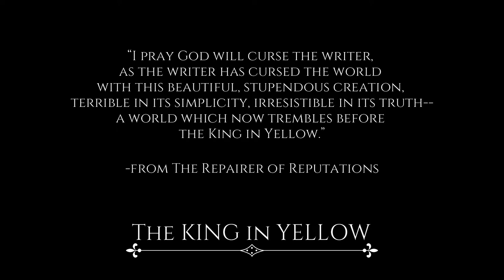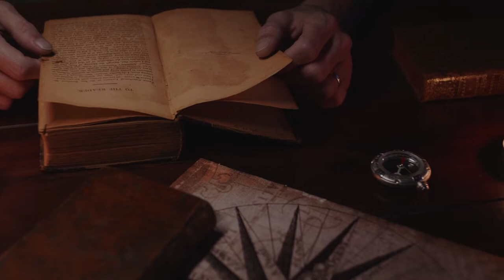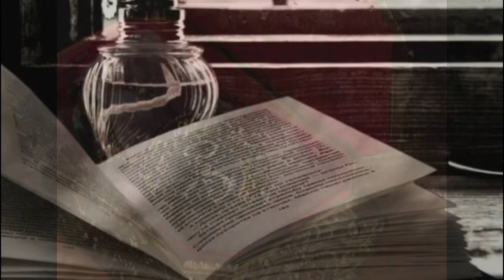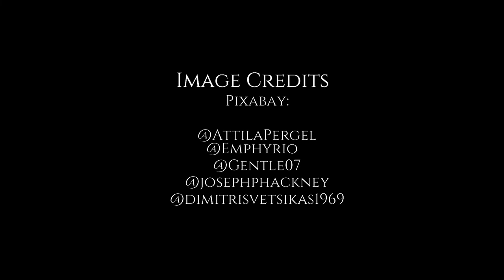The KING in YELLOW by Robert W. Chambers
We made this brief video about the King in Yellow stories, by Robert W. Chambers, after we found a lot of our friends weren't familiar with them.

This video is meant just to cover the works of Chambers, and not the other authors' additions to the mythos.  This is not meant as an exhaustive analysis of the stories.

Video written & edited by Tia Eliza of Eliza Cosmetics.  Check out elizacosmetics.etsy.com for an upcoming King in Yellow themed perfume collection, coming out this fall!

Image credits at the end of the video.